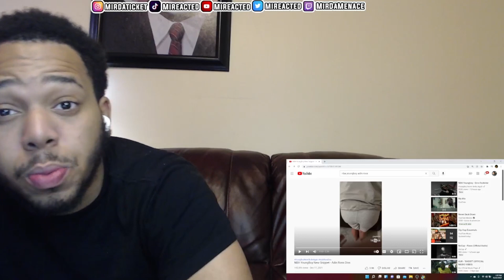HE NEEDS TO DROP THIS!! NBA Youngboy - Adin Ross Diss Snippet (REACTION!!)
IM MOST ACTIVE ON INSTAGRAM